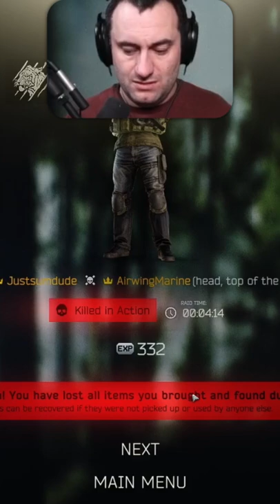Desync or Speed Hacks? - Escape From Tarkov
One way to confirm it's not hacks?  Get the perspective of the other side...

***MUSIC***